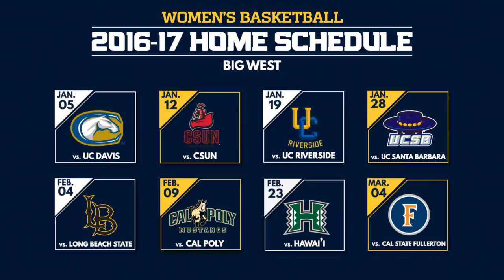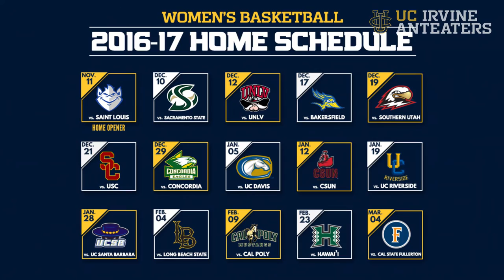2016-17 Women's Basketball Schedule Released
1st year Head Coach Tamara Inoue looks ahead to the upcoming 2016-17 season.
Follow the 'Eaters!